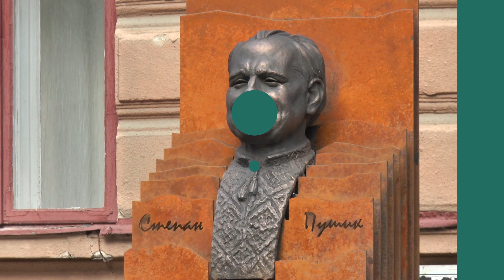Пам’ятник Степанові Пушику відкрили в Івано-Франківську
Пам’ятник  письменнику та громадському діячу Степанові Пушику відкрили сьогодні в Івано-Франківську на вулиці Шевченка, 76.